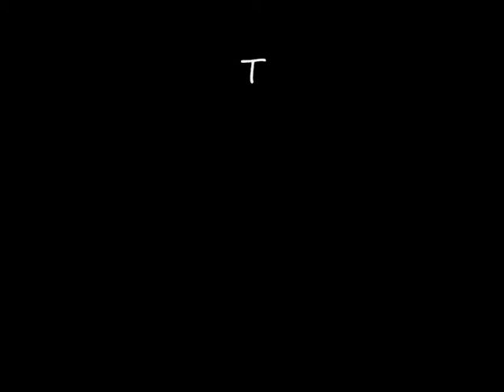Therese & Christoffer Bengtsson sjunger i Holje Park 2011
syskonen Therese & Christoffer sjunger även iår på Allsång med Nöjeskompaniét ute i Holje Park 14/7 2011. Trotts regn & kyla befann jag mig där ute för att filma så ta en titt !